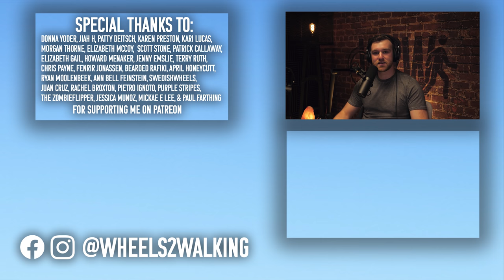Richard is in the Hospital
Richard was involved in a serious accident on Sunday, and is in the hospital. He is doing alright, but he needs time to rest and recover.

PLEASE DO NOT CONTACT HIM DIRECTLY!